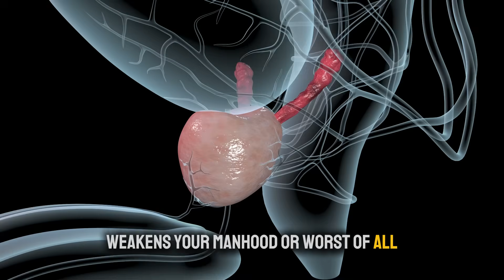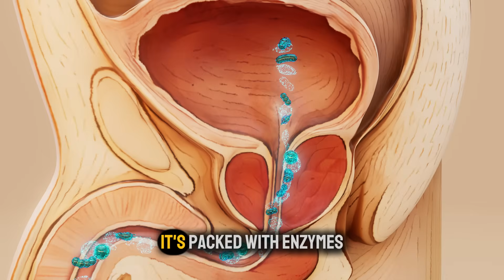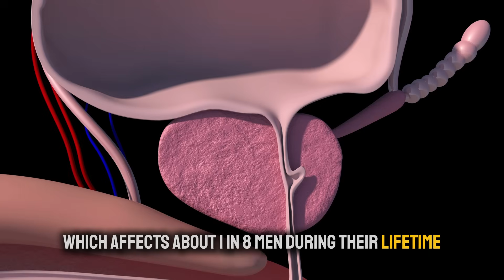SHOCKING: How daily masturbation affects your prostate function – You won’t believe it!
What if the common fears about daily masturbation harming your prostate function are not just wrong—but completely reversed? For decades, outdated myths and misinformation have spread anxiety, claiming this natural habit could weaken or damage your prostate over time. But what does the latest rigorous science reveal? The results are truly eye-opening and might reshape your entire approach to men's health. In this in-depth video, we dismantle the falsehoods and dive straight into the evidence-based truth about how frequent ejaculation impacts prostate function. We'll unpack a pivotal Harvard University study tracking over 31,000 men, uncovering a remarkable link between daily or near-daily masturbation and enhanced prostate vitality—showing it may actually support better function and reduce risks. Discover the key mechanisms at play, from the "prostate flushing theory" that clears out potential toxins to improved glandular circulation and reduced inflammation that keeps your prostate operating smoothly. This isn't mere speculation; it's about arming you with proven insights to boost confidence and well-being. You'll also gain practical tips on complementary habits for optimal prostate function, like anti-inflammatory diets, targeted exercises, and why regular screenings are non-negotiable. Ditch the guesswork and embrace the facts—your prostate's future could depend on it. Watch now and prepare to be amazed by what science has to say.